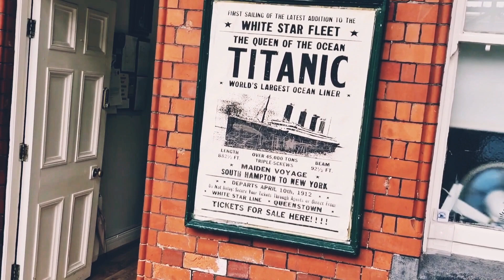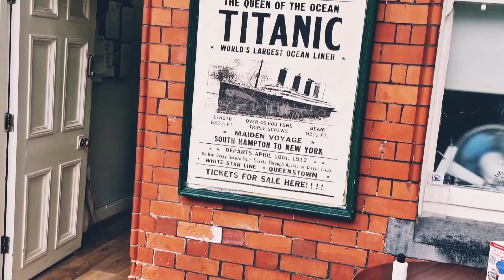Ireland Travel Vlog- Summer Holiday With Family 🇮🇪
Come with me to Ireland on our Summer holiday with family.